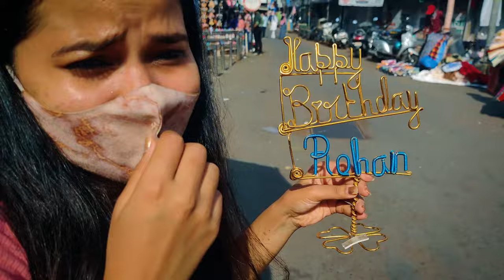CRAWFORD MARKET- SECRET LANES TOUR PART 2 || Street Shopping|| Priyanka Naik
Crawford Market is a popular spot for buying all the household items.